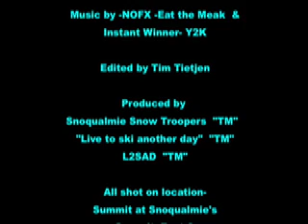Hyak Snow Report 1 7 9-1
SS Troopers snow report - The Zipper Chute 2006